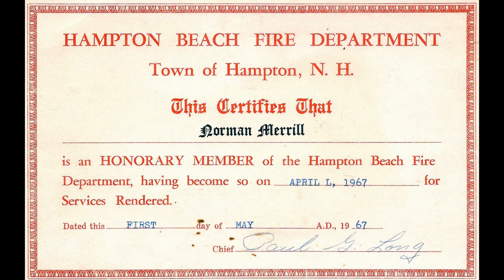The Life of Norman Merrill in Photos